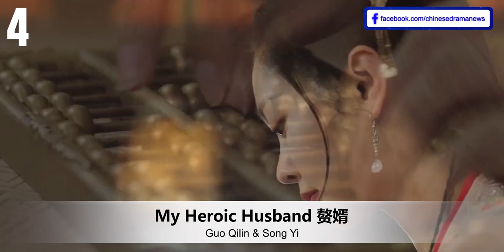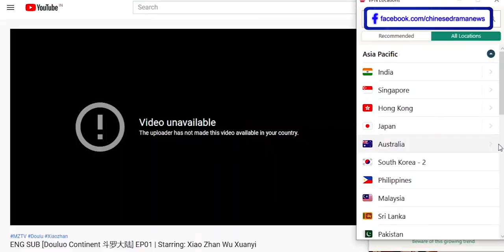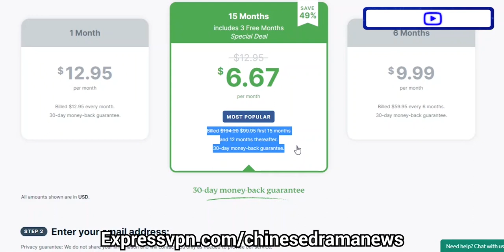Top 10 Best Chinese Historical Dramas Of 2021 First Half